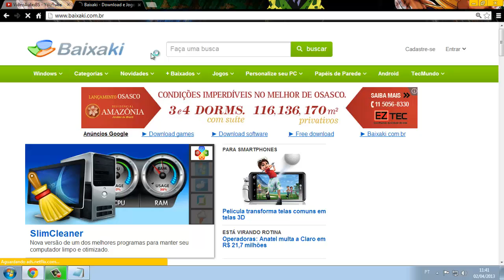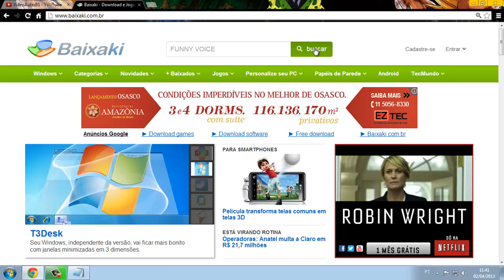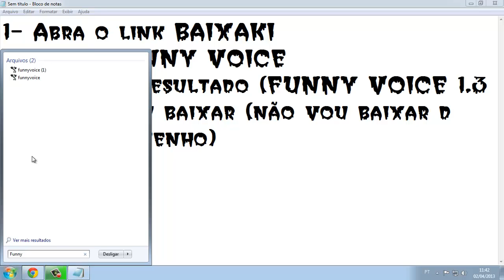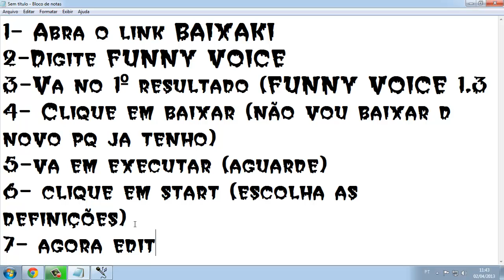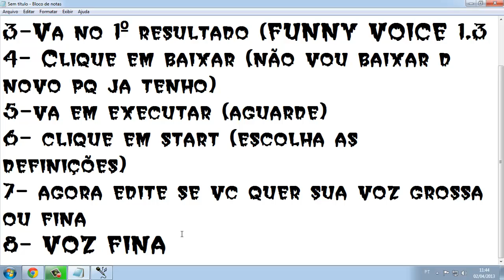Como Baixar o Funny Voice 2013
Como Baixar o Funny Voice 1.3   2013 !
Deixem em 720P para melhor visualização !"